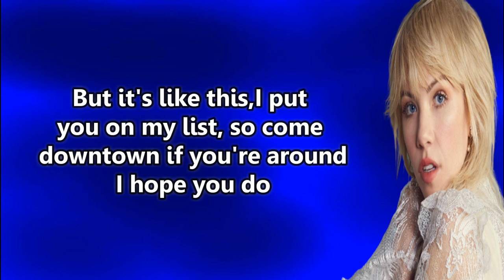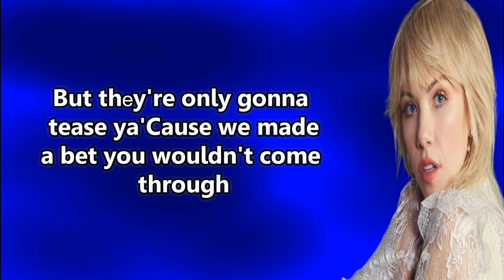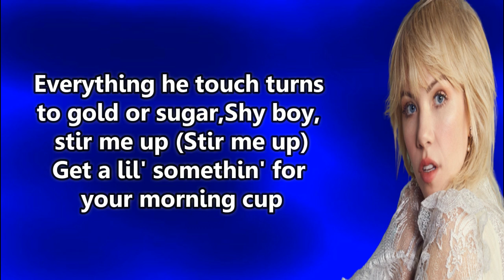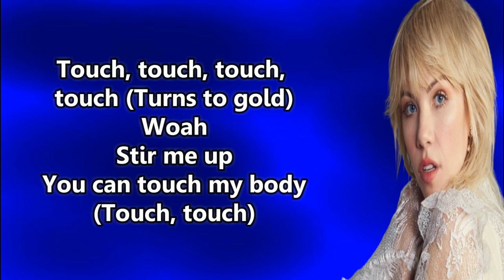Carly Rae Jepsen - Shy Boy (Lyrics)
LYRICS.

You're pretty, we're drinkin', so I say what I'm thinkin'
"How come everybody's dancin' but you?"
A deep conversation, a last minute invitation
Yeah, I'm gonna make this easy for you
But it's like this
I put you on my list, so come downtown if you're around
Baby, I insist that I don't care what they say about you
So sick of everybody tellin' me what to do
When all I need is your eyes across the room, yeah
Those eyes across the room
Shy boy, stir me up
Get a lil' somethin' for your morning cup
Woah, oh, oh, oh
Woah
You didn't even know you got the Midas touch
Touch, touch, touch, touch
Woah (Come pick me up)
Shy boy, boy, boy, boy
Woah
Shy boy, boy, boy
Woah
You show up, you show late
The room spins, thе earth quakes
I admit that I was waiting for you
My friends want to meet ya
But thеy're only gonna tease ya
'Cause we made a bet you wouldn't come through
All I need is your eyes across the room, yeah (Hey)
Shy boy, stir me up (Stir me up)
Woah
Woah
Woah
He's got the Midas touch (Stir me up)
Everything he touch turns to gold or sugar
He's got the Midas touch
Woah (He's got the Midas touch)
Touch, touch, touch, touch (Turns to gold)
Woah
Stir me up
You can touch my body
(Touch, touch)
Stir me up
Everything he touch turns to gold